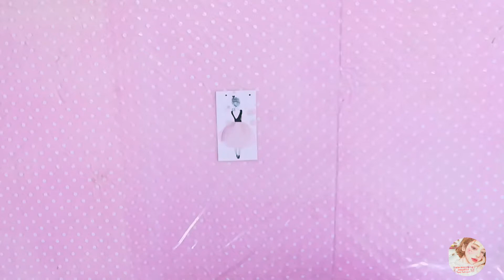افكار لعمل علامات للكتاب (بوك مارك) بطريقه سهله اصنعها بنفسك Ideas for making bookmarks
افكار لعمل علامات للكتب والروايات(بوك مارك) (فواصل للقراءة) (إشارات مرجعية) 🔖📑   علشان نفتكر وصلنا لفين في القراءه 📖باشكال لطيفه وادوات بسيطه وطريقه سهله😊

رابط الموسيقي Music Link 🎶
intro:

شكرا للمشاهده نرجو الاشتراك وتفعيل الجرس 🔔 ليصلك كل جديد 🌸